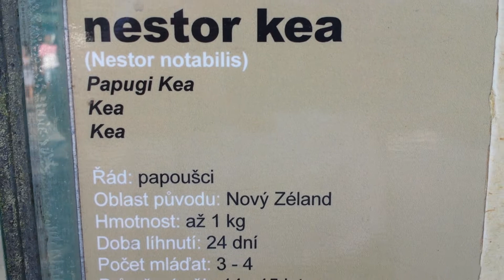Zoo Liberec - papoušek Nestor kea.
Tento olivově zelený papoušek, jehož váha se pohybuje okolo 1 kg, se živí nejen bobulemi, kořeny a zelenými částmi rostlin, ale požírá i hmyz, malé ptáky a hlodavce a dokonce i mršiny. Občas napadá i malé, nebo nemocné ovce.